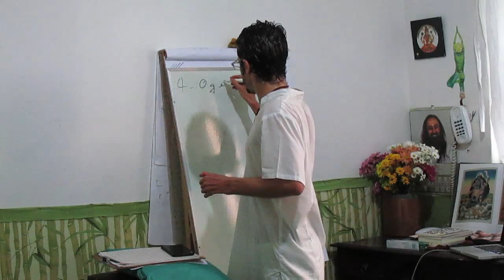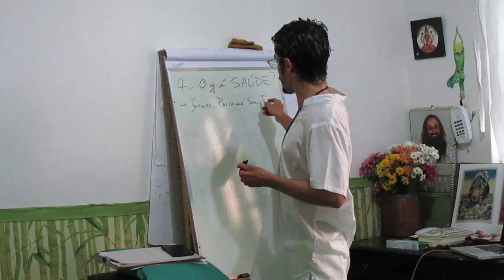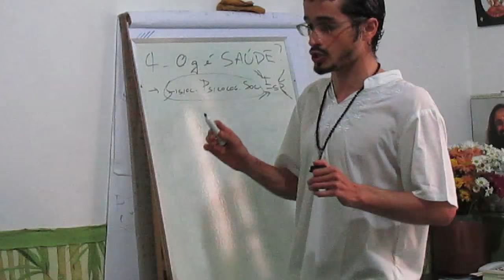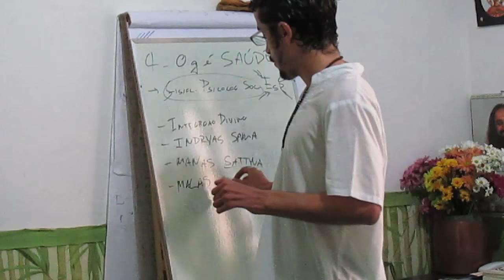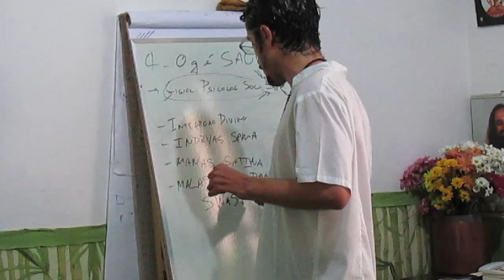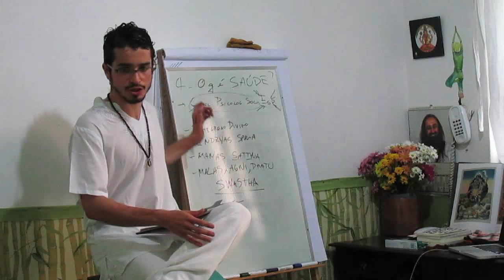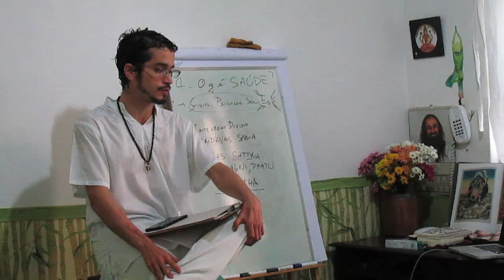CAD 4 O QUE É SAUDE?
O que é saúde? Saúde envolve o equilíbrio e funcionamento adequado da nossa fisiologia, da nossa psicologia, da nossa relação social e da nossa relação espiritual. Nesse vídeo falaremos mais sobre quais são as definições de saúde que o ayurveda dá, desde a forma clássica até a mais pragmática que pudermos chegar.

Lembre-se que o ayurveda foi projetado para aumentar a nossa vivência espiritual, esses campos citadas anteriormente (fisiologia, psicologia, ...), são os meios para isso. A nossa prioridade final é a vivência do divino a todo instante. Se você está com sua saúde física ok, e ainda está se perguntando o que está fazendo aqui e qual o seu papel nesse mundo, isso para o ayurveda mostra que você ainda não está saudável. Enquanto a vivência do divino não é uma experiência completa, tanto em termos de saúde física/psíquica/social/emocional/espiritual, então você ainda não teve o conceito de saúde.

De forma mais clássica, a definição de saúde do ayurveda é quando você se sente:
- íntegro ao divino;
- sentidos estimulados de uma maneira adequada (sama indryas);
- manas sattva;
- sama malas, sama agni, sama dhatus;

Por hora, podemos definir saúde como Swatha. Swastha é quando você se sente estabelecido no seu ser, e não está só no aspecto de não ter seu médico dizendo que você não tem problema. Você tem direcionamento, segurança, saúde, fisiologia, psicologia, relação social e serenidade na sua vida. Você é uma pessoa centrada de bem consigo mesma, de bem com o mundo e com a sua fisiologia fazendo uma digestão perfeita.

** Resumindo: para nós termos saúde, de acordo com o ayurveda, precisamos estar com a sensação de bem com a vida em todos os aspectos, inclusive na sua vivência espiritual, independente da sua religiosidade.

** Bônus: é difícil um ateu, que não tenha fé em nada, ter saúde. Não é que o ayurveda seja teísta, mas é que nele há necessariamente o aspecto da segurança de que existe confiança na existência, não estamos aqui sem propósito. A falta de propósito angustia a mente humana.